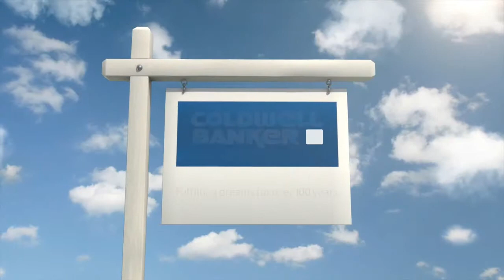A Must See For The Money. 6251 Saddle Ridge Rd, Burlington, KY